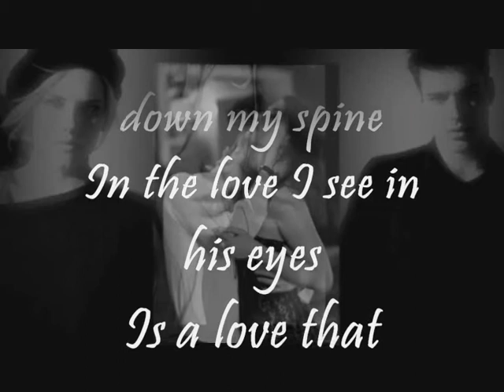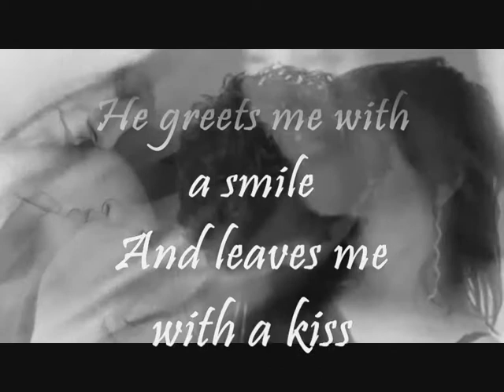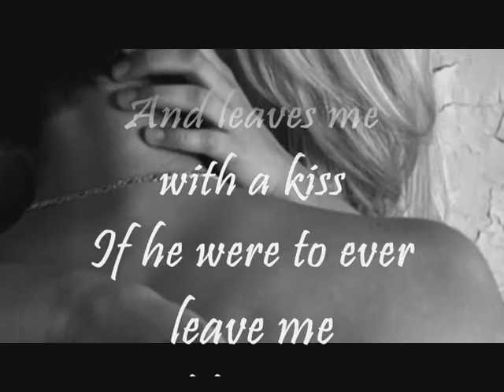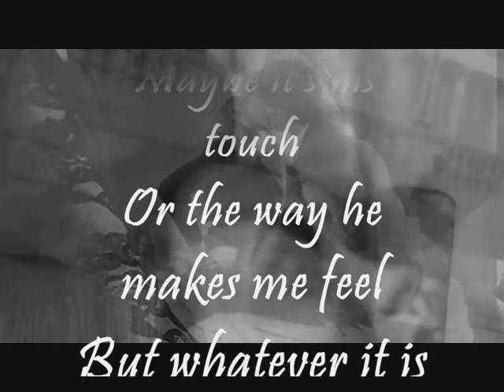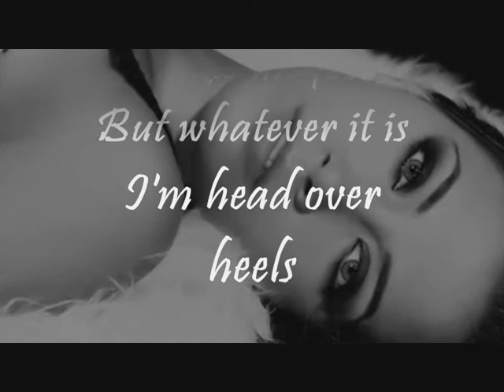Gentle love.wmv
This video was made by ஜJoஜ

Property  of Joanna1972uk1